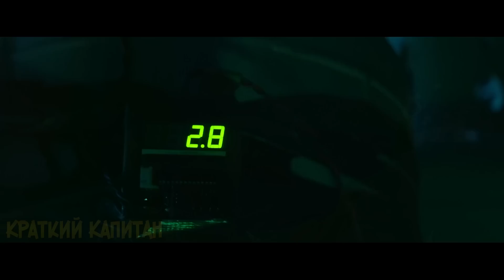Жуткий вирус превращает людей в растения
Посреди ночи заснеженное поле для гольфа опрыскивают новым химикатом, способным растопить снег и сделать траву зеленой и сочной, как летом. К сожалению, эта затея приведет к печальным последствиям и появлению нового вида Зомби.
Краткий пересказ фильма ужасов 2021 года "Мозговая заморозка".